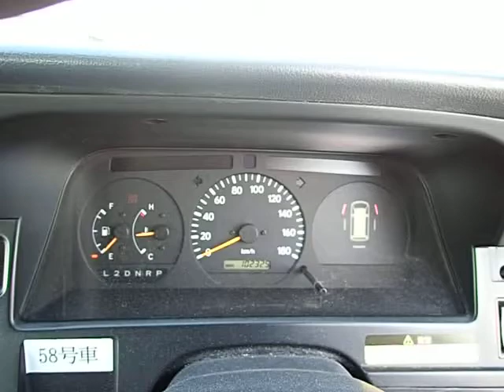Used 2004 AT Toyota Hiace Commuter TRH124B 2004/2 for sale Code: TRH124B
The second-hand 2004 AT Toyota Hiace Commuter TRH124B with the model code TRH124B in the video was registered in 2004/2. The motor has 2,000 cc. It requires Gasoline/Petrol to run. The transmission of this 4-door car is AT and the drivetrain is 2WD. Inside this used vehicle, you can find the driver's seat on the Right side of the car, and a total number of 10 seats.

You can find more details about this secondhand 2004 AT Toyota Hiace Commuter TRH124B on CarUsed.jp by clicking
What is CarUsed.jp?

CarUsed is a reliable company specializing in Japan car export. Our agencies are located in The heart of Tokyo and Osaka.. Our Japanese team have been providing outstanding cars, trucks or vans and services for more than 10 years. We have thousands units in our stock which are supplied by honest Japanese associate car resellers and individuals. All cars advertised by CarUsed.jp are professionally inspected by a chartered specialist. Find out more by browsing on our

By going to CarUsed web portal, you can also have an unique access to thousands cars of all types every week from Japanese car auction houses! Connect to CarUsed Japanese-made auto auction service now and for free